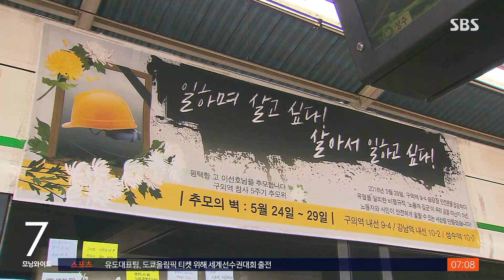'구의역 김 군' 5주기…오늘 오후 추모제 / SBS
지하철 구의역에서 홀로 스크린도어를 수리하다 숨진 청년 비정규직 노동자, 김 군 사망 5주기를 맞아 추모제가 열립니다.
민주노총 공공운수노조는 오늘(29일) 낮 2시 김 군이 사망한 구의역 9-4번 플랫폼 등에서 추모제를 열 예정입니다.
이어 사회적 참사 희생자의 가족과 철도 노동자들이 모여 '여전한 위험의 외주화'와 정부의 책임 등을 주제로 간담회를 엽니다.